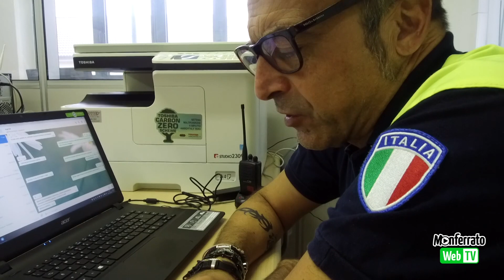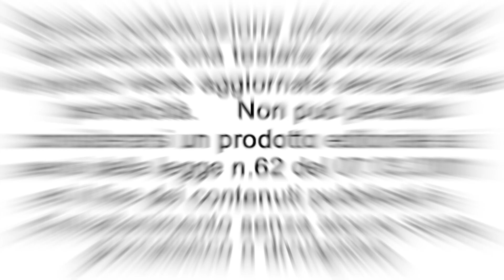Protezione Civile: "Esercitazione PO 2019" - come è organizzato il COM 2 di Casale Monferrato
Si sono svolte sabato 19 ottobre a Casale Monferrato le annuali esercitazioni di Protezione Civile con le associazioni che fanno parte del COM 2 (Centro Operativo Misto) della Provincia di Alessandria.
Abbiamo avuto l'opportunità di visitare i locali che ospitano il COM,  punto di riferimento per il territorio Casalese, vedere come è organizzato e come dovrebbe funzionare durante le emergenze.